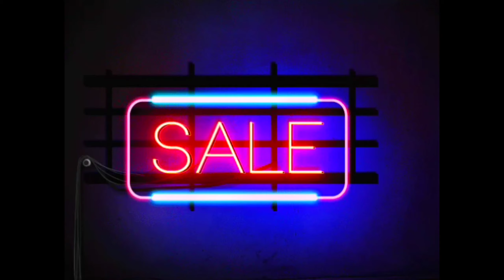Fancy Pigeon For Sale at Very Low price in Villupuram @rapigeonsandpets7192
Im Mr karan
villupuram